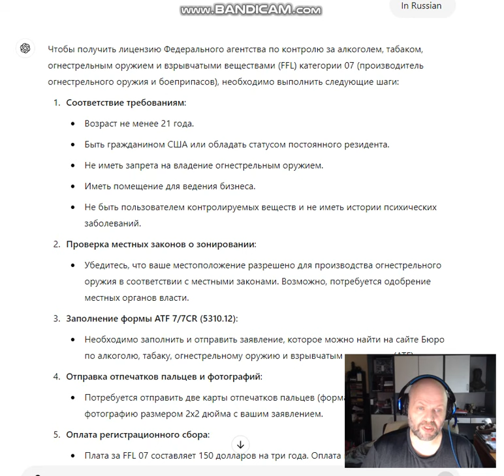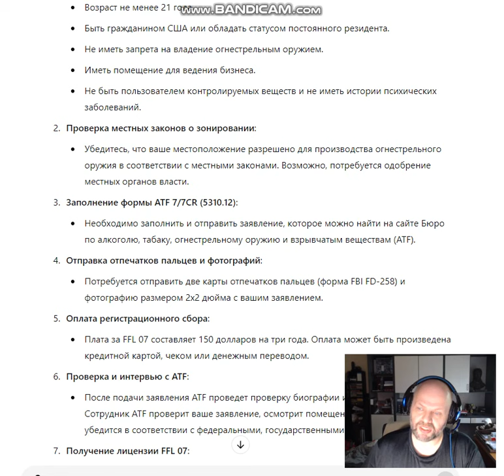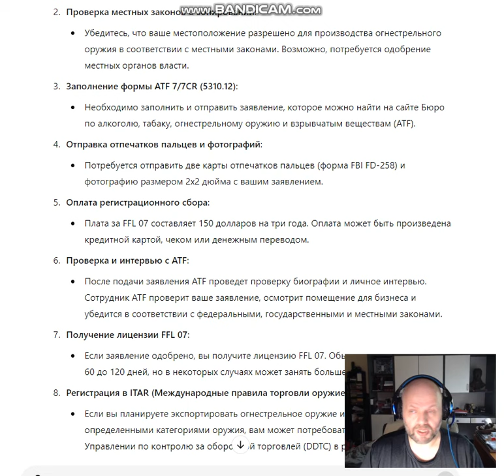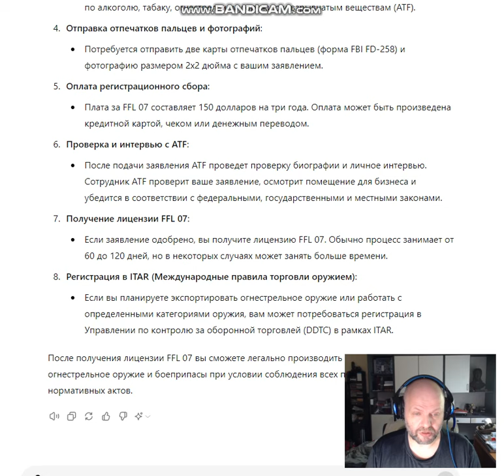QA как открыть оружейный бизнес в Канзасе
ответ на вопрос что требуется для того чтобы открыть оружейное производство в штате Канзас